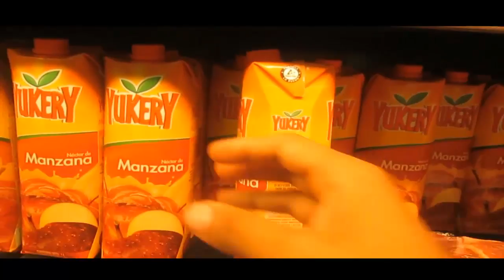Stasha | My Weekend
Y así es mi semana de entrenamiento junto a Resorte, y algunos de mis compañeros. Nada de que impresionarse, un vídeo simple que espero disfruten, si te gusto dale al pulgar arriba y subscribete para mas videos.